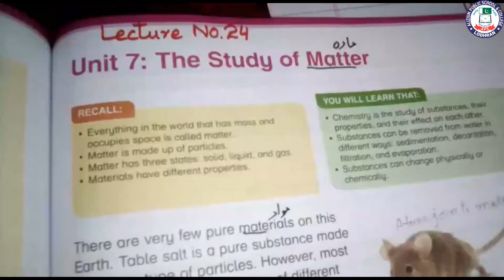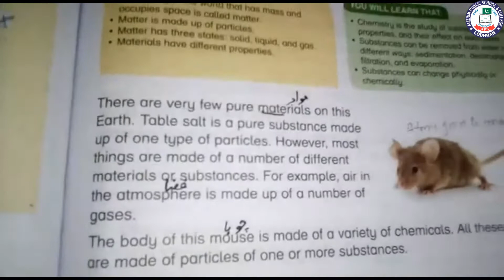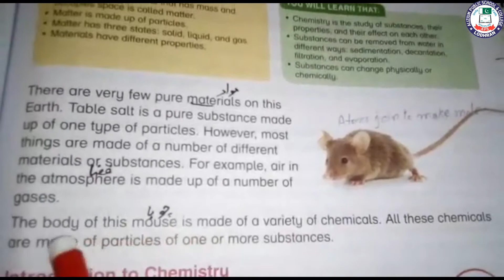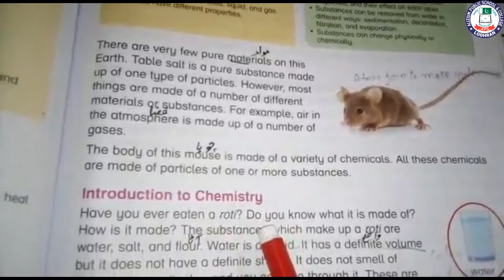The study of matter | Science Class 4th | Alizium Primary Section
Subject: Science
Topic: Matter
Lecture : 24
Class: 4th
Location: Alizium School & College Lodhran